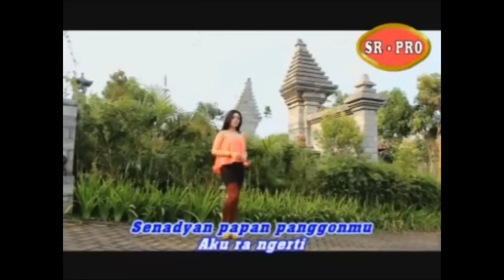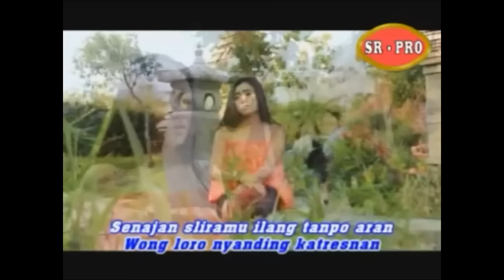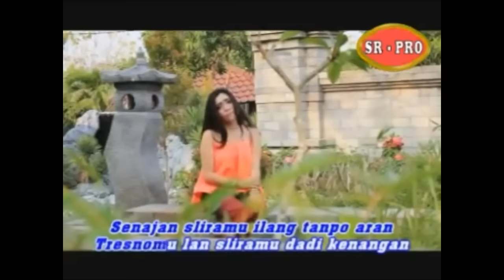Deviana Safara - Tresnomu Dadi Kenangan | Dangdut (Official Music Video)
"Tresnomu Dadi Kenangan" is a dangdut song sung by Deviana Safara. The song has an official music video that can be found on the YouTube platform. In this music video, Deviana Safara showcases an energetic and spirited performance.

The song tells the story of a past love. The lyrics depict the feelings of someone who longs for the beautiful moments spent with a departed partner. Through this song, Deviana Safara successfully conveys deep emotions and captivates listeners with the distinctive sound of dangdut music.

Deviana Safara is a dangdut singer with a melodious and distinctive voice. She has released several popular dangdut songs throughout her career. With her heartfelt singing style, Deviana Safara has captured the attention of dangdut music fans in Indonesia.

We appreciate the work of Deviana Safara and other musicians by purchasing their original DVDs from the nearest VCD and DVD stores. We also urge not to re-upload their music videos without permission.